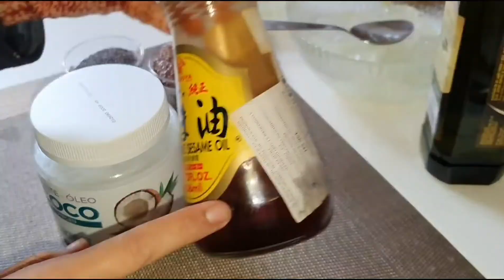How I made COLLAGEN oil,PROTEIN pwd, BACK to basic Face scrub and bengalí fish |Useful for everyone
Hello everyone How are you all ?  I am sharing my lifestyle in barcelona inthis vlog with recipe of bengalí fish,homemade protein pwd, my collgen oil recipe and back to basic face scrub .I hope this will be useful for you.So please do try this recipe and give us your feed back.